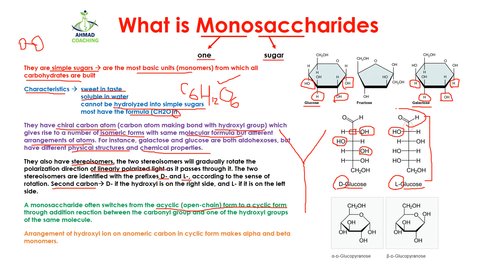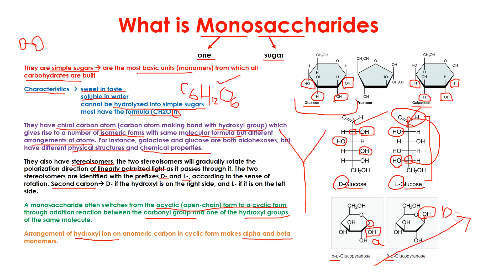What is Monosaccharides in Urdu Hindi | Biological Molecules | Carbohydrates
What is Monosaccharides is explained in this video lesson. Different characteristics are described suc as isomers, stereomers, chiralcarbon, anomericcarbon.